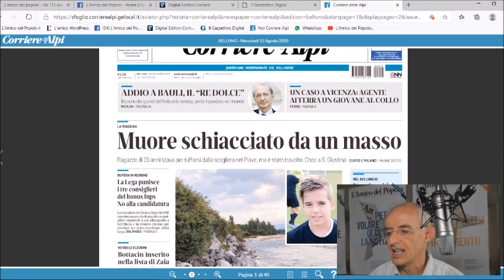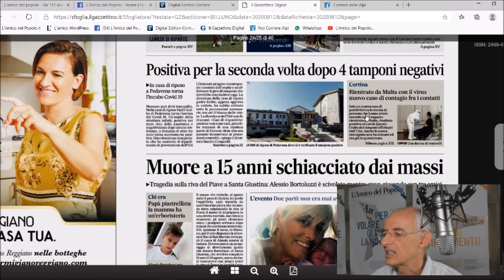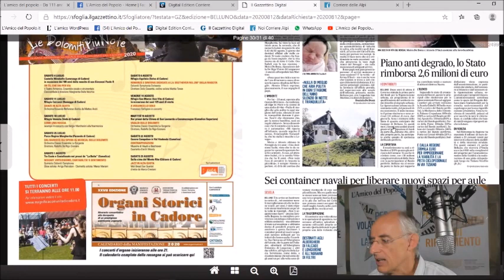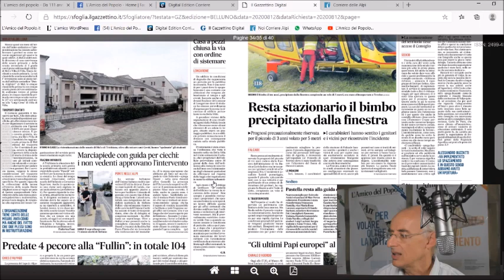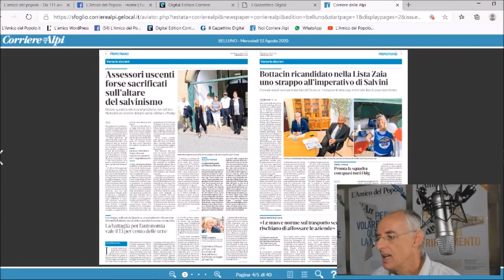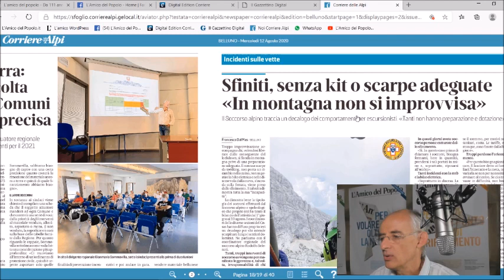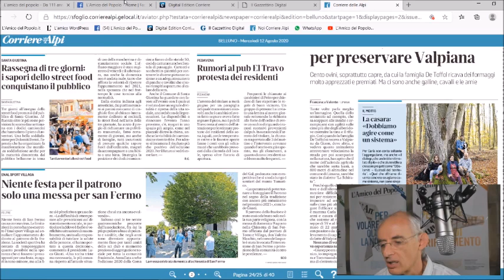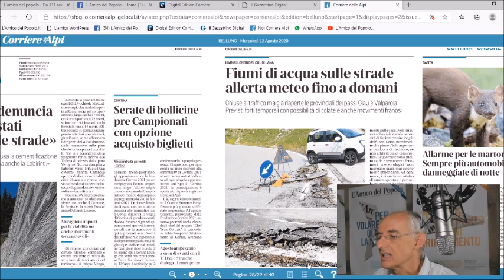Rassegna stampa di mercoledì 12 agosto 2020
La Rassegna stampa di Radio Piave inBlu di mercoledì 12 agosto condotta dai giornalisti dell’Amico del Popolo (al microfono Carlo Arrigoni). Tra gli argomenti odierni la tragedia di Santa Giustina con la morte in riva al Piave di un ragazzo di 15 anni e la scoperta di due nuovi positivi al Covid-19 in provincia, tra cui una persona anziana di una casa di riposo che è risultata ri-positivizzata.